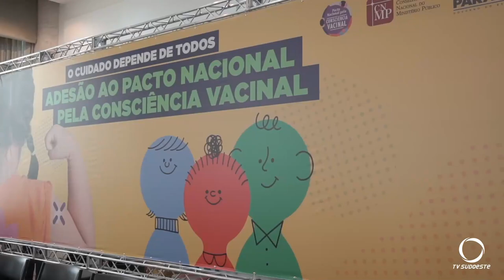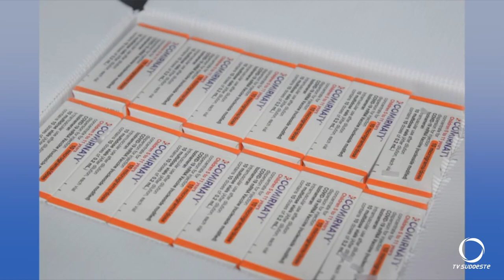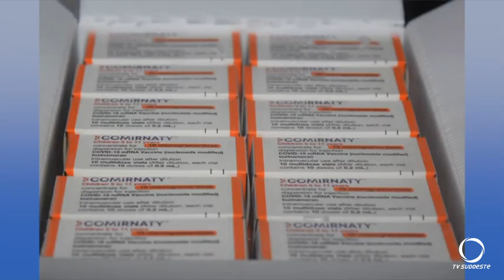Pacto Nacional pela consciência vacinal no Paraná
Saúde: Paraná é o primeiro estado a unir todos os Poderes no Pacto Nacional pela consciência vacinal.